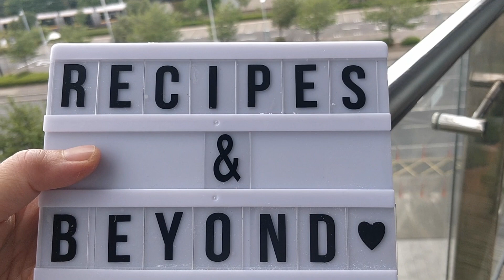BEEF TAPA - No marinating needed | Recipes and Beyond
TAPSILOG is one of the popular all-day breakfast in the Philippines which is a combination of three tagalog words: Tapa which are fried beef strips, "sinangag" which is fried rice and "itlog" which means egg.

Traditionally, Filipinos prepare tapa by using thin slices of meat and marinating these with spices overnight before frying it for next day breakfast.
In this recipe, we are going to show you how to cook tapa without marinating and still get that juicy, tangy tapa flavor.

Best served alongside with tomatoes, cucumber and atchara (pickled papaya).

Credits to my brilliant editor: Mary Ann Calingo
Special participation: Mr. M 😂